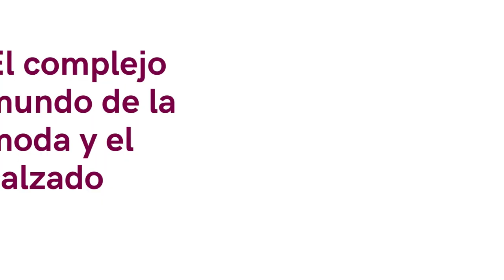FModa One para SAP Business One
En el sector de la moda y del calzado, se genera un entorno de cambio constante, sólo afrontable con un software moda, cuya flexibilidad permita la adaptación constante a las exigentes reglas del mercado.

Fmoda One es una aplicación de software moda que integrada con SAP Business One, ayuda a nuestros clientes a crecer. Dotada de una suite de productos, permite dirigir la empresa con la tranquilidad de estar siempre en concordancia con el ritmo del sector.